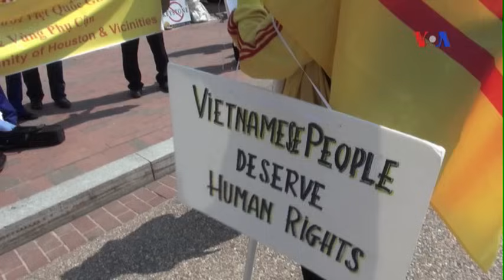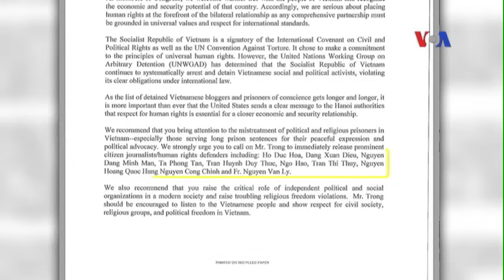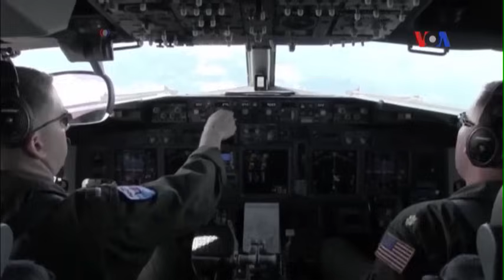TT Obama bị lưỡng đảng chỉ trích vì gặp ông Nguyễn Phú Trọng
Tổng thống Hoa Kỳ Barack Obama đang gặp phải sự chỉ trích từ cả hai đảng về cuộc gặp với Tổng bí thư Đảng Cộng Sản Việt Nam Nguyễn Phú Trọng vì thành tích nhân quyền tệ hại và hệ thống độc đảng “độc tài” của Việt Nam. Truyền thông Hoa Kỳ cho biết tin này hôm 8/7.
Theo đó, dân biểu Loretta Sanchez phát biểu qua một thông cáo rằng: “Tôi thật thất vọng vì chính quyền đã chọn tiếp đón ông Nguyễn Phú Trọng. Là một người cổ võ cho nhân quyền tại Việt Nam, tôi không thể làm ngơ tình trạng ảm đạm về tự do báo chí và tự do ngôn luận tại đây”.